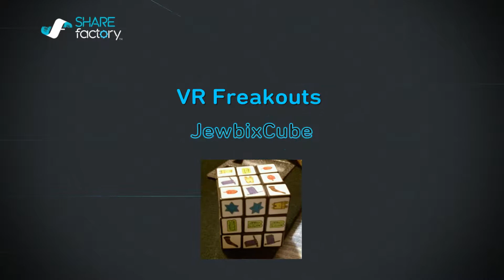VR Freakouts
Me losing my shit playing VR games, mostly Resident Evil 7.